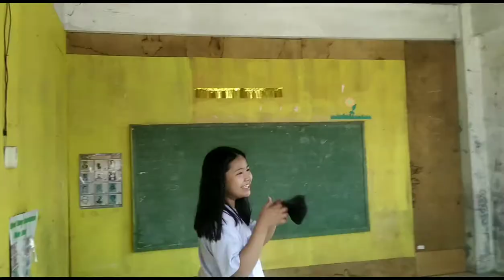Visiting and cleaning our new church building!